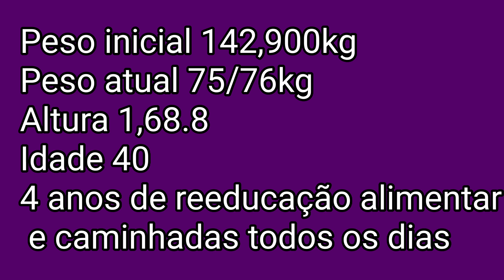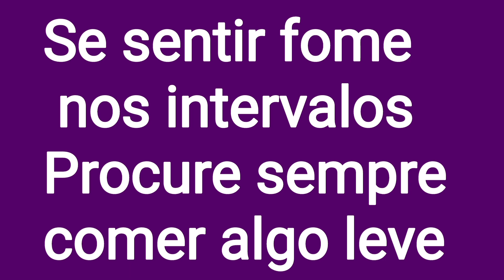Projeto Emagrecendo com PryMazzei /voltando aos poucos